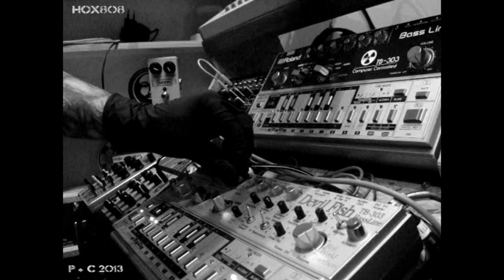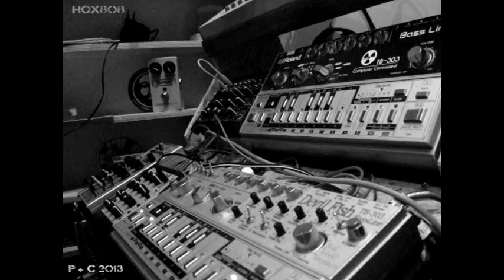DIABOLICAL FISHES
ACID JAM